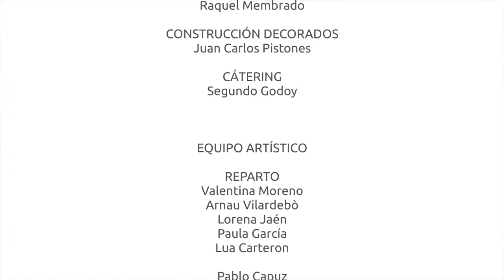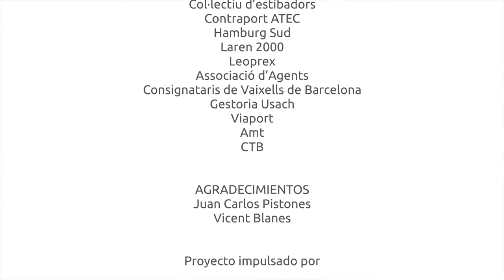STOP ALZHEIMER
Video promocional "STOP Alzheimer" dirigido por Josep Mora y producido por AVED Producciones para la Fundación Pasqual Maragall.

Music written and produced by Bernat Dorado (2012).